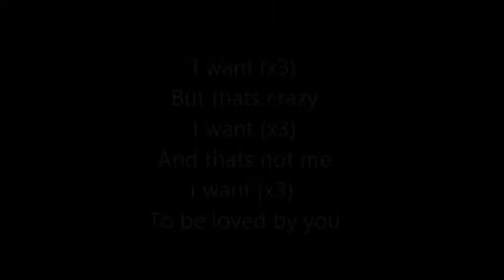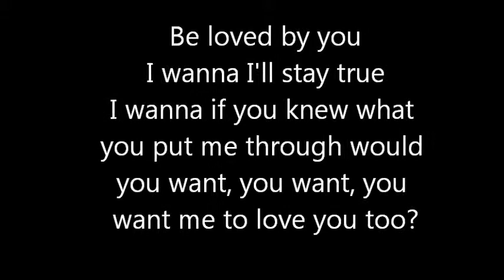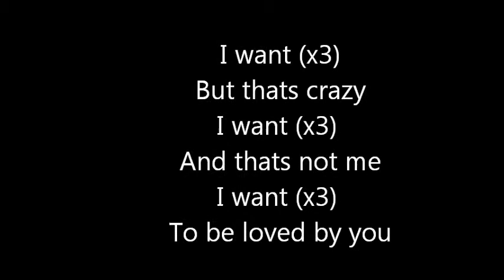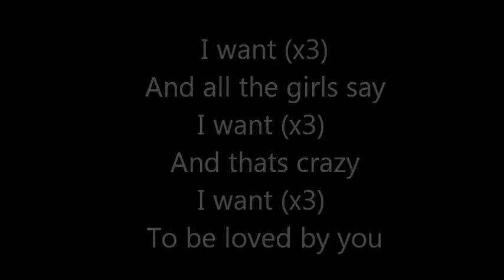I Want - One Direction (HQ!)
My first lyric video!!